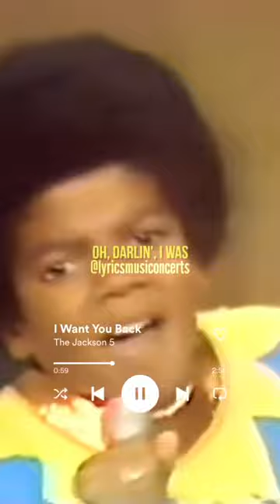The Jackson 5 - I Want You Back | Full Screen Status